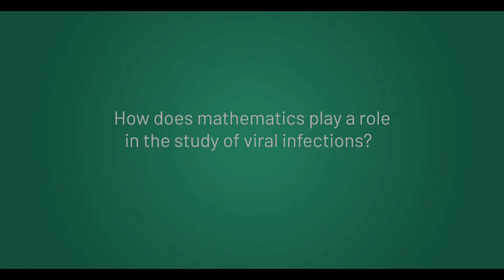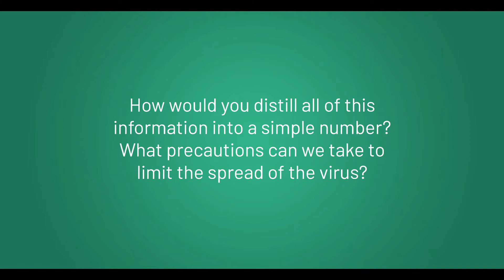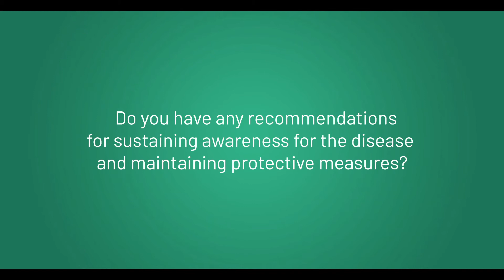Ask the Experts ~ Winfried Just, Ph.D. on Coronavirus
Dr. Just discusses the ways in which mathematical models can predict the spread of infectious diseases like coronavirus.